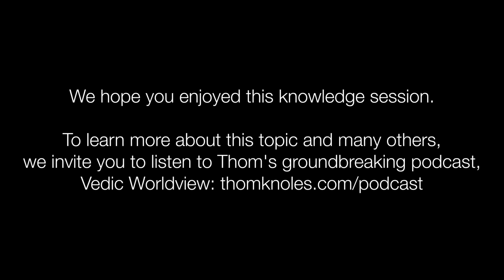Achieving Success Through Failure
There’s no shortage of platitudes linking success with failure these days. Search success on any platform, or scour any personal development book, and you’ll undoubtedly come across posts and quotes reassuring you that failure is inevitable, that each failure brings you one step closer to success, and so on ad infinitum.

But what if we stopped calling them failures? What if we released our judgments about anything that falls short of ‘success’ and simply chalked them up as experiences? Spend a few minutes now with Thom to contemplate what kind of a difference that might make for you.

Interested in learning how the Vedic Meditation can enhance your feelings of joy and well-being? to learn more.

This is the question, "How can we use failure to achieve success?" How do we get out of a failure rut?

I think failure mainly is a failure in our ability to see what actually happened. If we don't see what actually happened, then we call it failure. We need to learn how to let go of this failure word. You know, all there is in life is learning. Everything is learning.

You know, I used to be a surfboard surfer once upon a time. I distinguish it as surfboard so that people don't think it was just like lying around on those little spongy things. And, you know, when you ride a surfboard, there's no way you're going to paddle out on that board into the waves that are going everywhere and then just turn around, paddle into a wave, stand up the first time, and ride it in like an expert. You're definitely not going to do that.

But if you, and when you, slip off the board the first time, you don't say, “Oh, that was a failure, how can I learn from my failures?”

Let's get this word failure out of our language. A failure this, failure that and all that. It's just you're on a learning curve, that's all. Don't talk about everything like failure.

We need to get out of this failure mentality and get into the learning mentality and we need to have a sense of humor.

You see the thing is, when you watch a favorite situation comedy on television, what you're seeing is somebody having experiences they'd prefer not to have. But it's funny to you because you're watching from a distance and it's not affecting you.

So you see somebody you know going to fry an egg or something like that and then they get distracted and they go over there and the egg is burning away in the background and they're over there having a conversation and they don't realize it and the smoke is filling the entire apartment and then the alarms go off and the person comes running in looking all panicked and all of that and you're sitting on your living room chair laughing. How are you able to laugh at such a thing? It's because you have a distance from it.

When we practice Vedic Meditation every day, we start to get that distance that gives us the ability to interpret things that would prefer not to happen in a more kind of a TV sitcom style. You know, you establish yourself more and more in that deep inner state of Being and you're more an innocent witness of all of the things that are going on in life.

Of course you have fewer and fewer mistakes like that but when they do come, your ability to be non-attached, your ability to look at it and smile and laugh about it is just phenomenal and you learn from it. You see it as a learning curve.

I remember once one of the Ayurvedic doctors, this is the Vedic system of healthcare, said to me one day, “Do you know how to tell when a sauce pan full of milk is about to boil?” And I said, “No. How do you tell that?” He said, “Whenever you feel comfortable to go and do something else, whenever you feel comfortable to walk away from the stove, that's when it's about to boil over.”

So he watched for that feeling of comfort. “I feel comfortable to just go over there and open that drawer.” That's when the milk's about to boil over.

And so that kind of sense of humor, that ability to actually look at the situations from, with a little bit of non-attached distance, gives you the ability to see these moments as being actually quite hilarious. So having a sense of humor is also very important.

So from a difficult situation to a situation where you can dine out on it, you know the thing is all of your experiences where you think some failure has happened or whatever like that. The fact is, be sure you accumulate all the stories because if you maintain a sense of humor it will serve you very well in your life and you'll be able to dine out on these stories.

These are the kinds of stories that make a life interesting. You know, bad choices of the past make for an interesting life story.